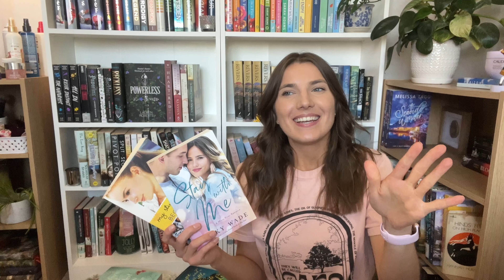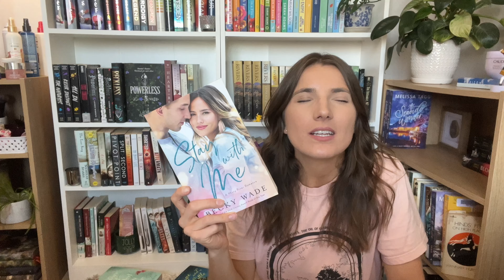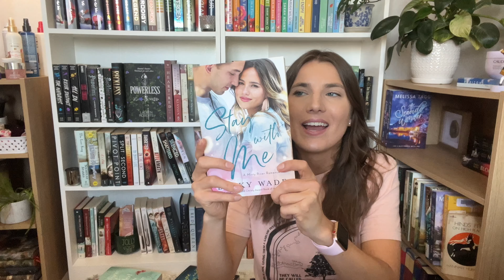Current Favourite Christian Romance Authors! 💝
Hi friends! I wanted to share an updated list of my favorite Christian romance authors! With book recommendations! This is perfect if you are new to Christian romance books.

Authors and their Books:
Becky Wade
-My Stubborn Heart

Tammy L. Gray
-My Hope Next Door
-Love and Little White Lie

Francine Rivers
-Redeeming Love
-Bridge to Haven
-The Masterpiece

Rachel Fordham
-Where the Road Bends
-The Letter Tree
-Beyond Ivy Walls

Melissa Koslin
-Dangerous Beauty
-Never Miss

Lynn H. Blackburn
-Defend and Protect trilogy
-Dive Team Investigations trilogy

Nicole Deese
-Before I called you Mine
-All That It Takes